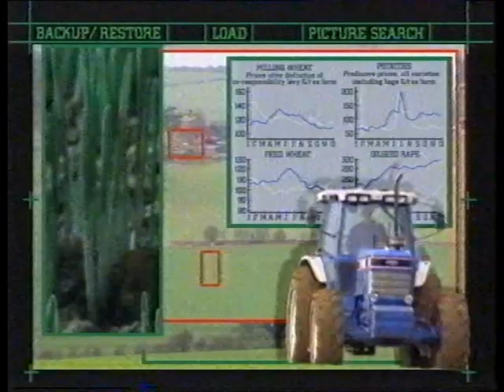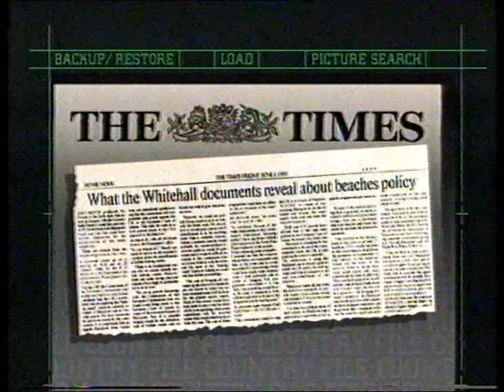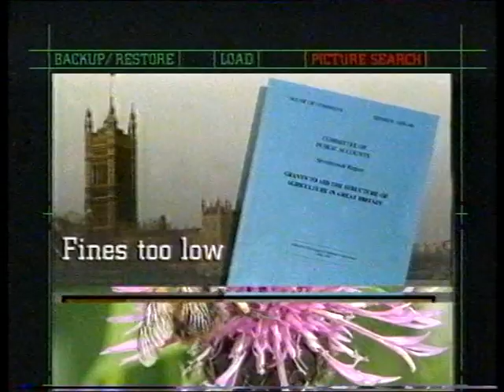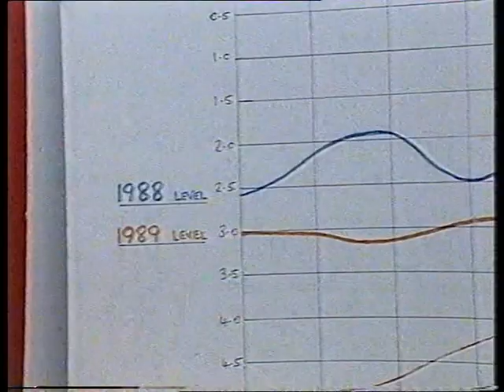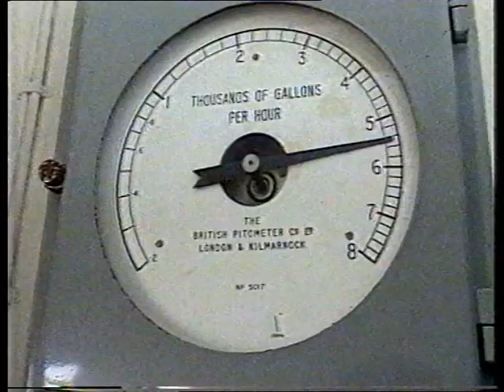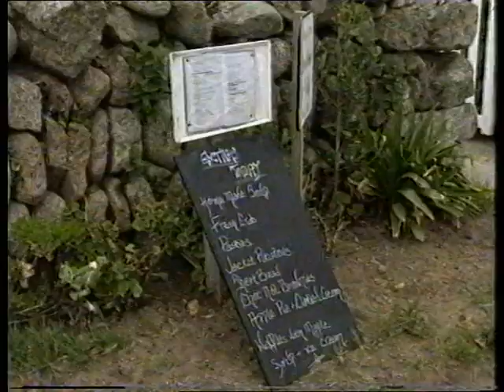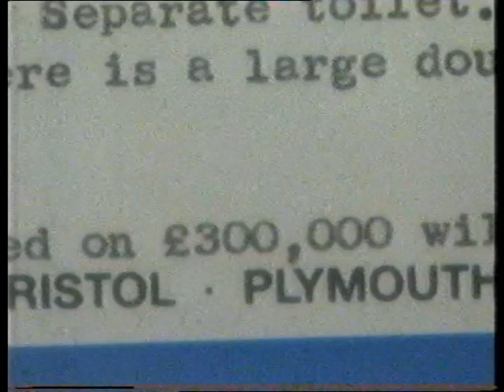1990, Countryfile In Scilly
Aired just over 30 years ago, this months Scilly movie takes us back to 1990. John Craven presents Countryfile in Scilly. The islands were grappling with the hefty problems of waste disposal, a water shortage following a very dry year and the question of whether to extend the runway. As always lots of familiar faces and memories as well as the weather with John Kettleeeeeeeeeeey (who's a weatherman).

Due to copywrite the sound goes it a bit funny in the middle where it's removed a song, and the overall quality has been lowered as youtube did its re-encoding as it took the song out, but still a great watch.